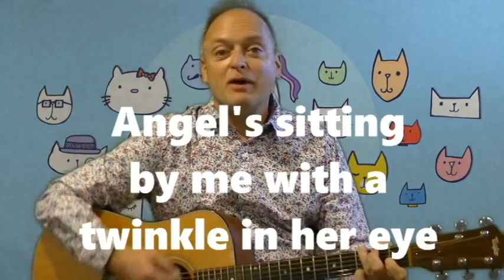Punkeydoodles Steve - Cat Poo Litterbox Day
a fun sing-a-long kid's song